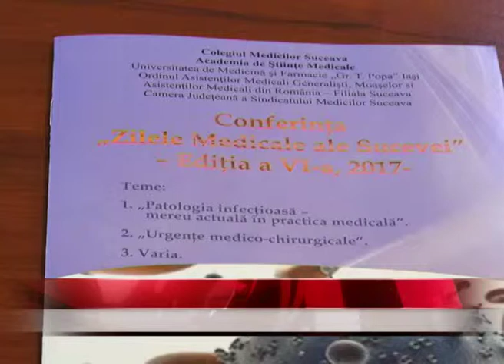Conferința ”Zilele Medicale ale Sucevei”, la ediția a VI-a